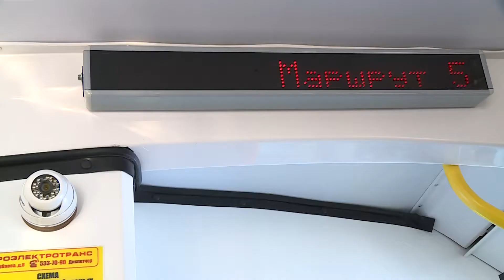На каком маршруте будет новый экологический транспорт?